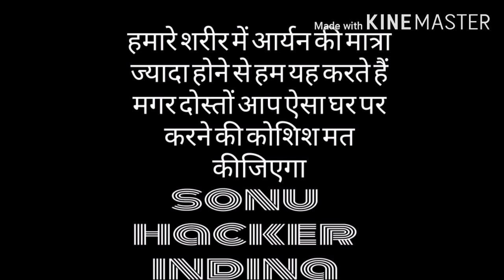हमने मुंह से आग जला कर दिखाया how to Tu muh se Aag Nikalti video Aag experiment Munh se Aag jalaye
humne munh se Aag jalakar dikhaya gaya hai
 हमने मुंह से आग जलाकर दिखाया गया है
munh se Aag nikali

मुंह से आग जलाकर दिखाया है

ham doston sabhi chij ka Dhyan rakh kar ja karte Hain Magar doston aap Aisa kahin per bhi karne ki koshish mat kijiekijieg

मुंह से आग निकालने Aag nikale मनेमुंह से आग से गुब्बारे निकाल कर बताया है अगर दोस्तों मेरी वीडियो अच्छी लगी है प्लीज इस वीडियो को लाइक कर लीजिएगा शेयर कर लीजिएगा चैनल को सब्सक्राइब कर लीजिएगा हम सभी चीजों का ध्यान में रखकर यह करते हैं मगर दोस्तों आप ऐसा कहीं पर भी करने की कोशिश मत कीजिएगा🙏🏼☠Sonu hacker indian
# viral take Kaise pata kar sakte ho
Munh s Aag Chalaye
a Gamma ka
experiment Ludo
King experiment
Hacker experiment
grow how to
# grow Studio
# makeup
and Lucha
Veer Prabhas
# movie
south Hindi
dubbing block
# blogging
spa fore
and love
x viral
lending hawai
jahaj experiment
video
tag decrease
# entitled
Tamil Tik
Tok funny
video WhatsApp
status kinemaster
editing experiment
karne ki
# viral tech
# Kaise dhunde# viral#
Mr Indian# Hacker# Dhamaal2020# Aag#
tutor gents sex rape# viral video why#